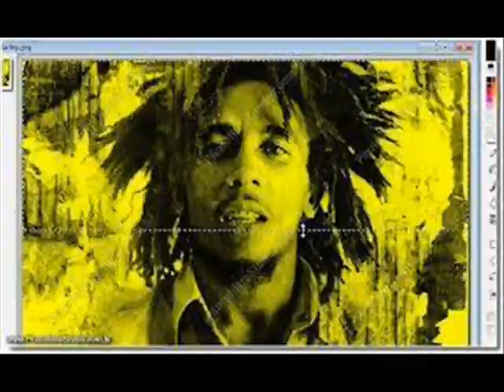LIBERDADE 2014 EXCLUSIVA